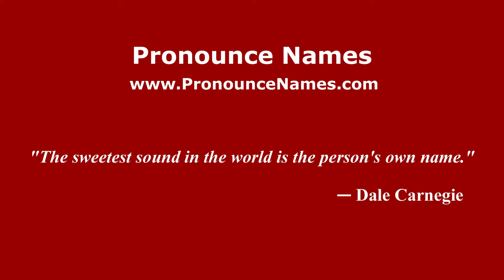How to pronounce Levin (Brazilian Portuguese/Brazil) - PronounceNames.com